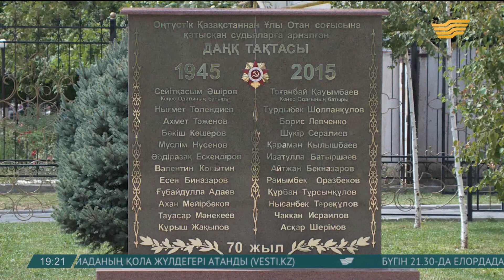Қайрат Мәми Өзбекстан Жоғарғы Сотының төрағасымен кездесті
Елімізде 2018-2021 жылдарға арналған сот жүйесінің ақпараттық-коммуникациялық технологияларының стратегиясы қабылданады.

Бұл туралы Жоғары Сот төрағасы Қайрат Мәми жеткізді. Шымкентте Өзбекстан Республикасының Жоғарғы Сотының төрағасы Козимджан Камиловпен кездескен ол екі ел арасындағы сот жүйесінің маңыздылығына тоқталды. Тараптар қазақ-өзбек сот органдарының қарым-қатынасының басты бағыттарын айқындап, ынтымақтастық туралы меморандумға келу жайын айтты.

Қайрат Мәми өзбекстандық әріптесіне Елбасы бастамашы болған Ұлт жоспары шеңберінде сот реформасының негізгі жетістіктерін баяндады. Бітімгерлік процедуралар мен медиацияны енгізудің қазақстандық үлгісін айтып берді.

Айта кетейік, қазір еліміз электрондық сот төрелігін жүзеге асыруға ерекше көңіл бөлуде.